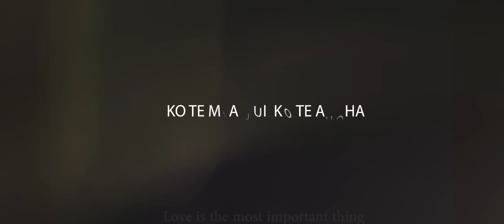House Of Shem - Anything You Ask For (Official Music Video)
| Music video by House Of Shem "Anything You Ask For".

Written by Carl Perkins, Isaiah Perkins & Te Omeka Perkins
Video made by Haka Boy
Ngā mihi kia NZonAir

(P) 2017 House of Shem Music